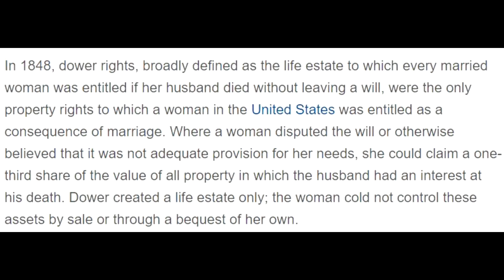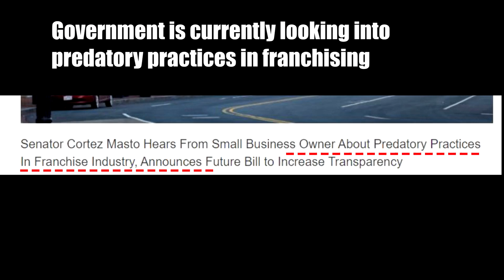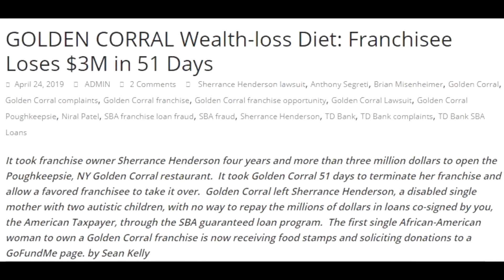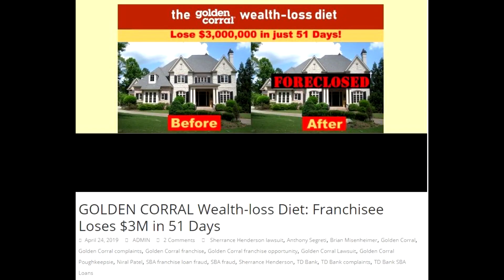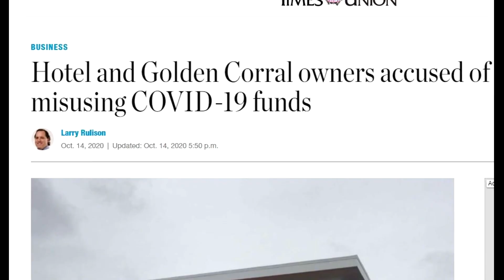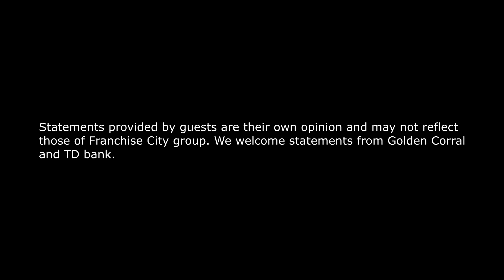Millionaire Loses 3 Million to Golden Corral Franchise in 51 Days!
Ex-Multi Millionaire Sherrance Henderson lost 3 million dollars to Golden Corral franchising and is now living on food stamps. Her restaurant was taken from her in only 51 days!
CONTENT TIMESTAMPS:
1:00 : Why did You Choose Golden Corral Franchise?
2:35 : Why did You not Invest in Your Own Businesses?
4:50 : Golden Corral Onboarding Experience - Men Only?
7:18 : Why Didn't You Walk Away After the Negative Onboarding Experience?
9:15 : Why did Golden Corral Make You Open 80 Miles Away?
12:00 : Did TD Bank and Golden Corral Defraud You?
16:15 : Why in Only 51 Days did Golden Corral Take Your Store?
21:40 : How has This Impacted Your Life? (Multi-Millionaire to Food Stamps)
26:25 : It's Hard to Fight a Franchise When You are Broke
27:30 : Did Anyone Advise You of the Risks?
29:00 : Stay in Your Lane - God's Gifts
30:00 : Everyone Has a Gift
31:38 : Golden Corral Discrimination?
32:00 : Franchising can Fail
32:44 : Golden Corral Resold the Franchise for Pennies on the Dollar
33:34 : New Golden Corral Owner Accused of 2m Fraud with Emergency Funds
33:47 : New Owner has Multiple Violations
34:00 : GoFundMe Page